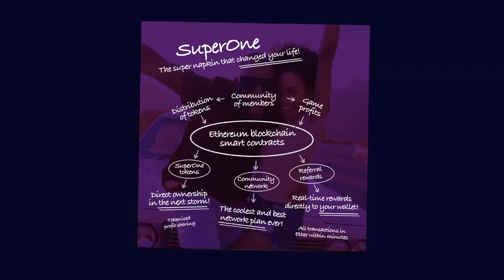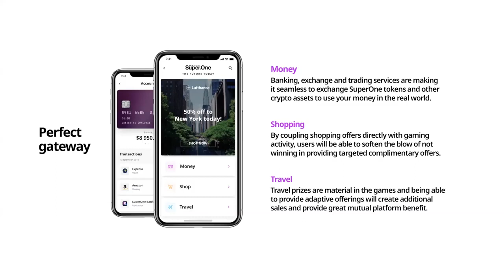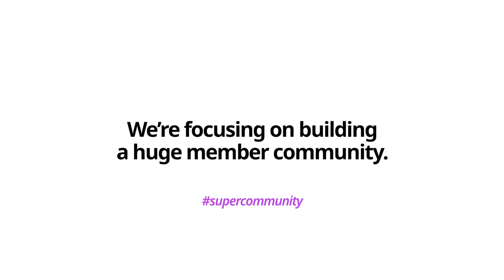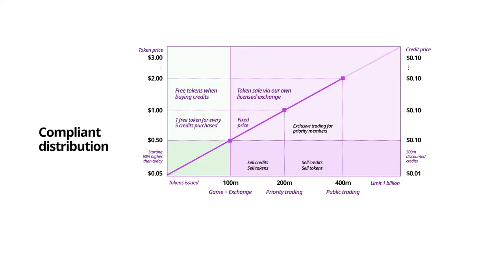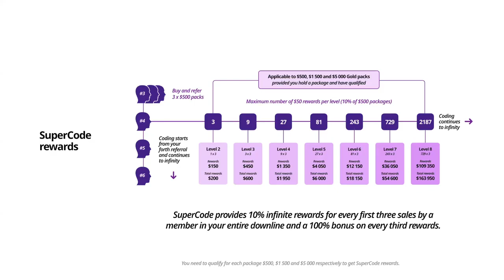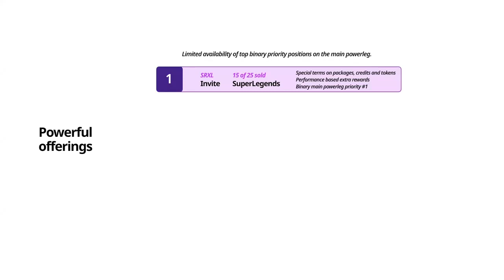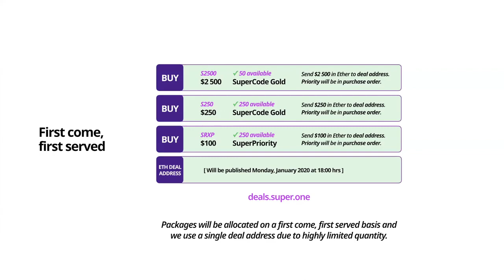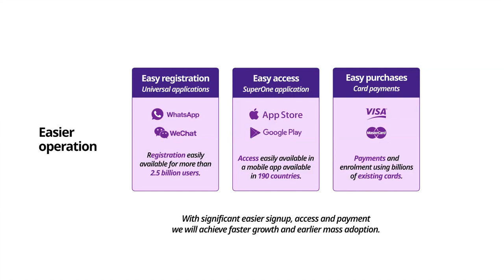SuperOne Business presentation / CEO / Affiliate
SuperOne Presented by the CEO